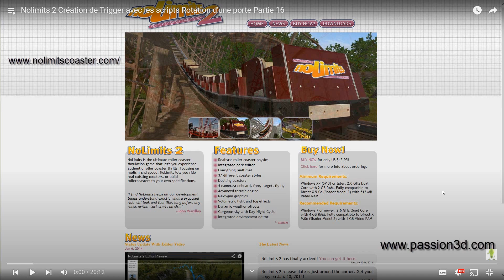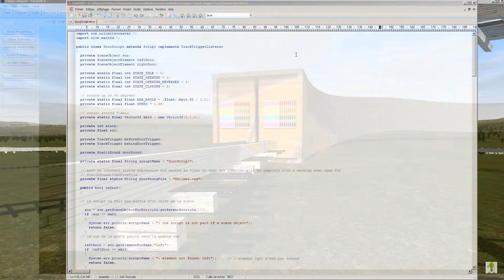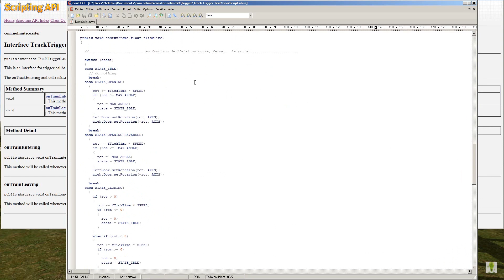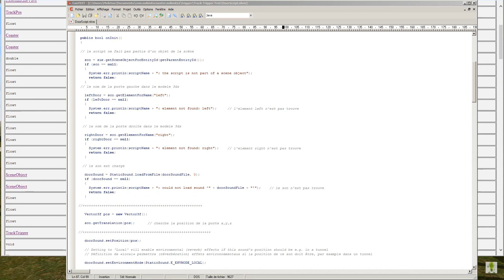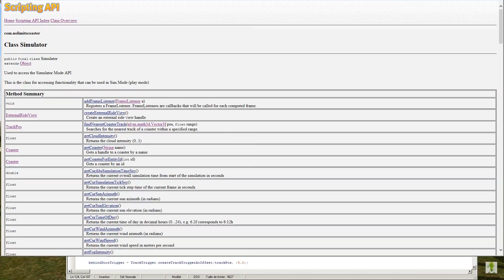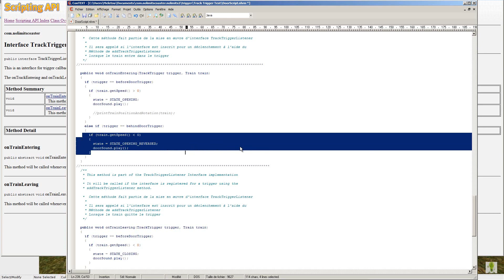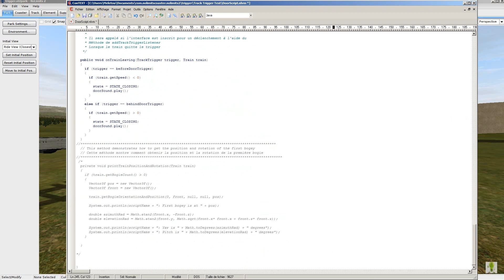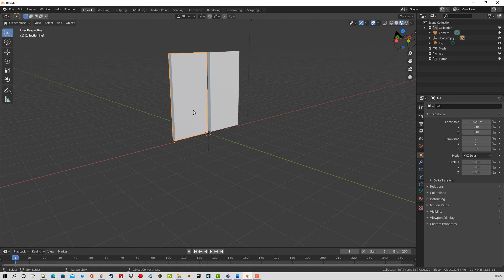Nolimit 2 Animation d'une porte Partie 10.